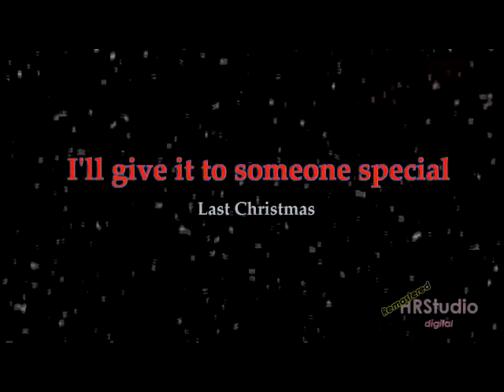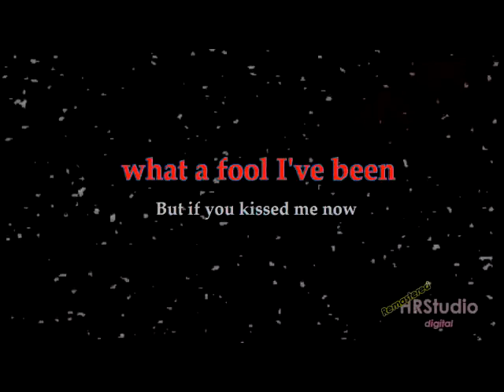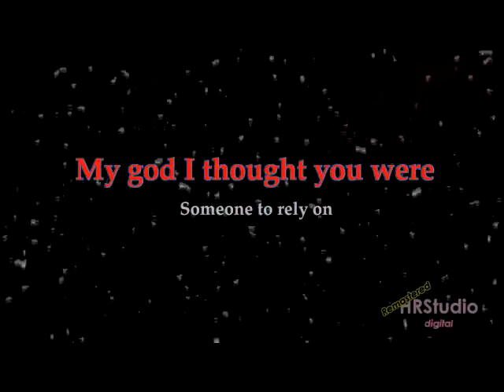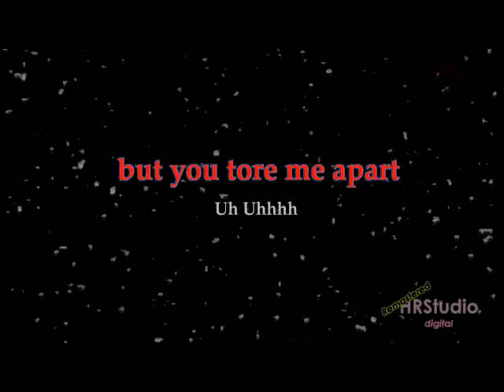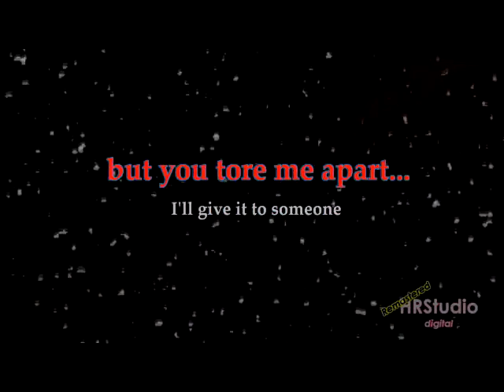Karaoke LAST CHRISTMAS (Wham!)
HR Digital Studio ® production 2016